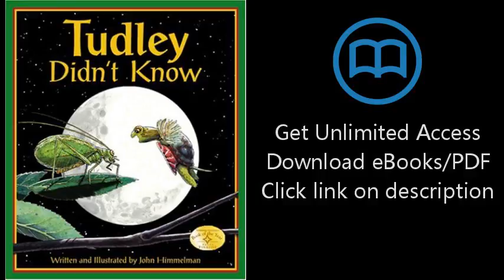Tudley Didn't Know